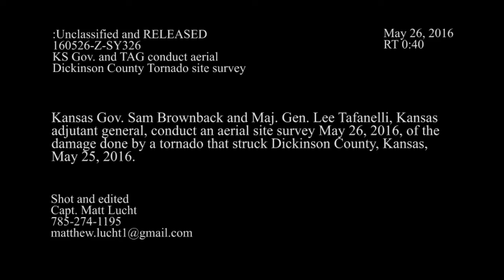160526-Z-SY326-001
Kansas Gov. Sam Brownback and adjutant general, Maj. Gen. Lee Tafanelli conducted an aerial site survey May 26, 2016, of the damage in Dickinson County, Kansas, by a tornado that struck there May 25, 2016. [779PVO0_PEFAHA9RW_fc.mov]